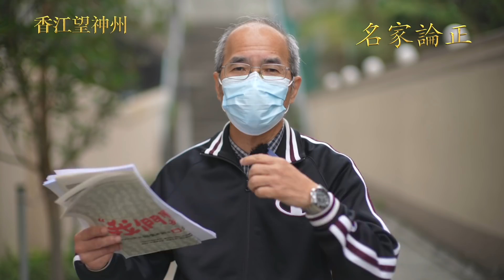（字幕）劉銳紹：深入分析王毅中東行是否如大陸吹捧的「取得巨大成績」 中共作繭自縛？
劉銳紹：深入分析王毅中東行是否如大陸吹捧的「取得巨大成績」 中共作繭自縛？